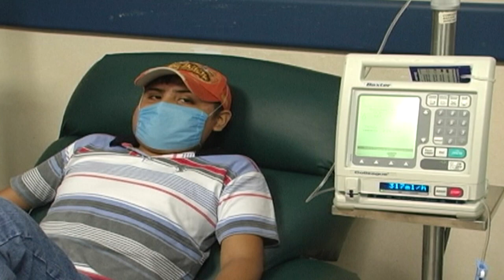Pacientes con cáncer michoacanos tienen que acudir a otros estados para recibir radioterapia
Salud 🔴 Pacientes con cáncer michoacanos tienen que acudir a otros estados para recibir radioterapia, señaló el delegado del IMSS en la entidad, José Miguel Ángel Van Dick Puga.